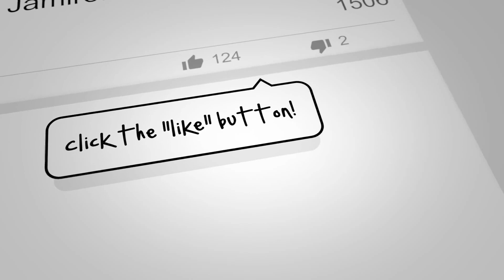The Jamiroquai Minute With JamiroFan2000 | #422 | The r/Jamiroquai EXPANDED 2017-18 Year-In-Review!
Welcome to the NEW & IMPROVED "Jamiroquai Minute", Episode #422, all the latest Jamiroquai News!